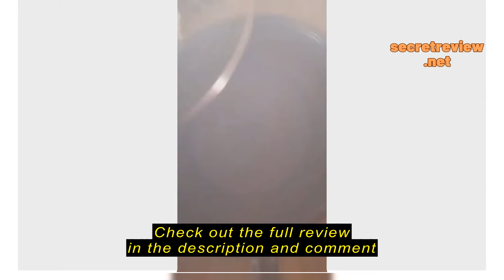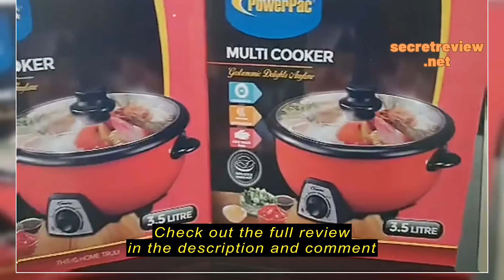Review PowerPac Steamboat & Multi Cooker 3.5L (PPMC282)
PowerPac Steamboat & Multi Cooker 3.5L (PPMC282)